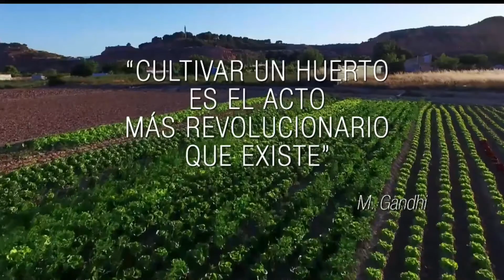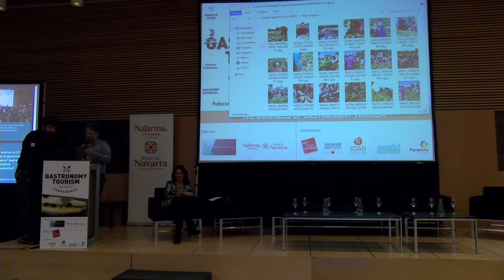12/2018 Experiencias Gastronómicas en la Huerta Navarra: La Verdura de Hielo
Intervención de Santi Cordón, de la Fundación Mascotas Verdes: "Experiencias Gastronómicas en la Huerta Navarra: La Verdura de Hielo" I Congreso Internacional de Turismo Gastronómico